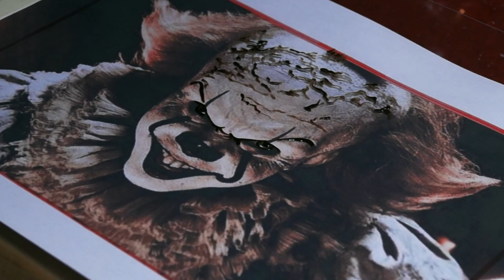WOULD YOU EAT ?😱🍫Worst CHOCOLATE ever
"IT" IS BACK !

Want more CHOCOLATE ? Comment down bellow what would you like to see me doing next !